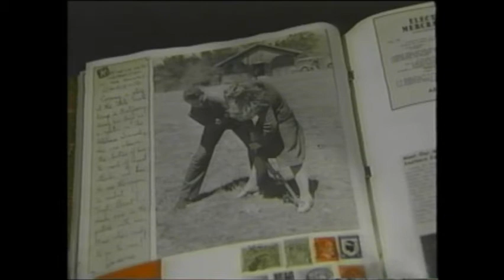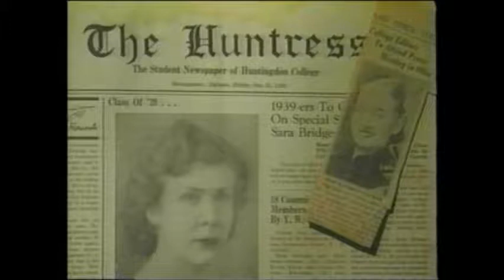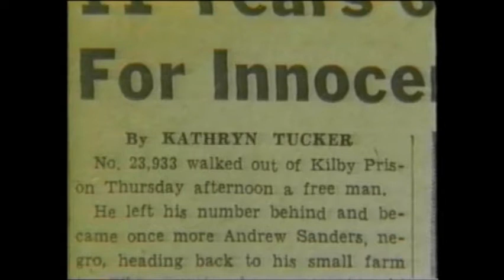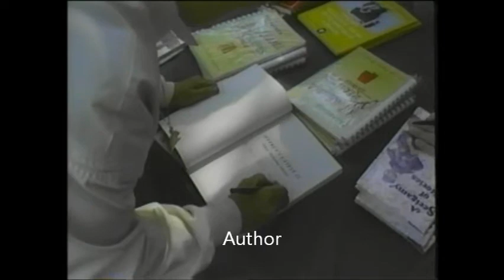Kathryn Tucker Windham: A Lady of Many Hats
This video was created for and played at the induction of Kathryn Tucker Windham into the Alabama Women's Hall of Fame on March 12, 2015. This short collection of video clips is produced by the Kathryn Tucker Windham Library and Museum in Thomasville with permission from The University of Alabama Center for Public Television and Radio in Tuscaloosa, Alabama, who owns the original film: The Spirited Life of Kathryn Tucker Windham. The purpose of this short video is to give one a glimpse of the many hats (talents and gifts) worn by this great lady expressed in her own words.